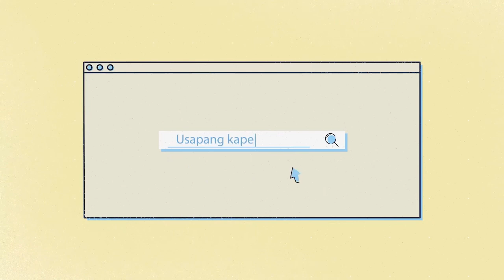PAANO MAGPA-UTANG SA GOBYERNO? Pinaka Safe na Investment | RETAIL TREASURY BONDS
Gusto mo ba yung sure na maibabalik ang nilagak na pera mo? Panoorin ang video na ito kung paano mag-invest sa pinaka-safe na paglalagakan ng pera!

RETAIL TREASURY BONDS - Pagpapa-utang sa gobyerno ng pilipinas, magkano ang interest? Alamin natin yan!